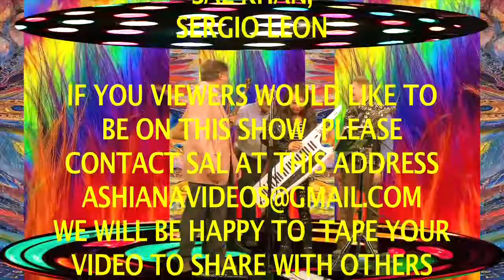ASHIANA VIDEOS # 2499 / SAL'S SHOW # 224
Featuring Metal Pistol Band at MATV. Hosted by Paul McGillicuddy.